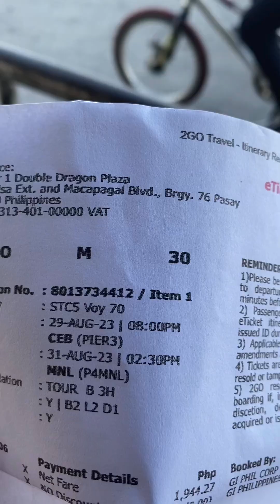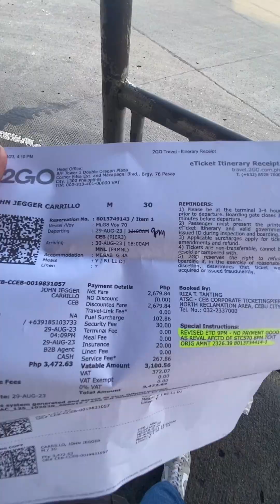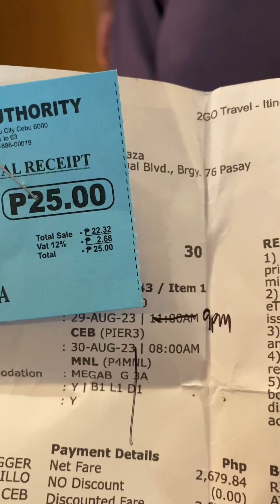YUNG NAIWAN KAH SA BARKO | MAHAL NG TICKET | JC MotoVLog